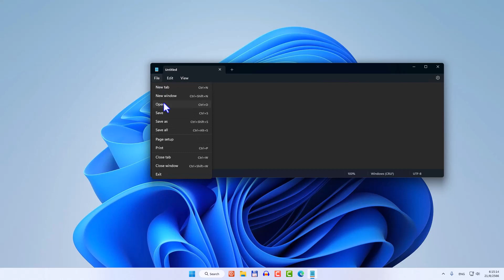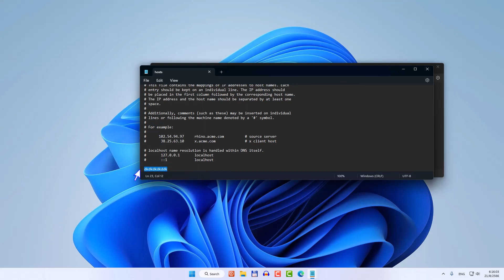Windows 11 แก้ปัญหาแก้ไขไฟล์ hosts ไม่ได้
หากต้องการแก้ไขไฟล์ hosts ด้วย Notepad แล้วไม่สามารถแก้ไขได้ คลิปนี้มีคำตอบ